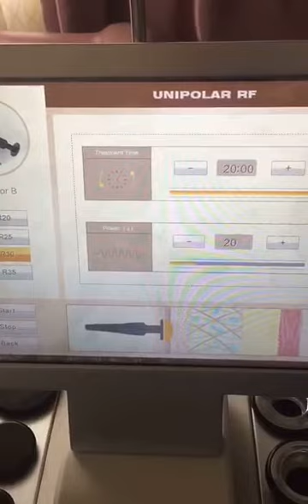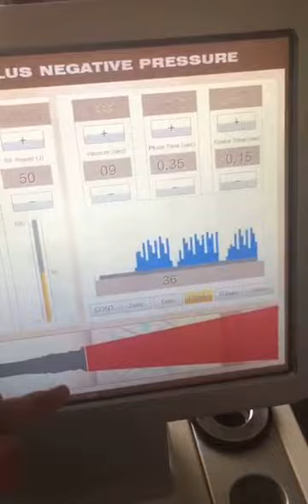448KHZ RF and vacuum treat belly(stomach) to Dissolve fat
Radiofrequency lipolysis. The principle of slimming and shaping
Radiofrequency lipolysis: The heat generated by high-speed rotating friction through bipolar water molecules heats the subcutaneous fat tissue when
When the heat energy of dermal tissue reaches 40℃～60℃, it can enhance the body's oxygen flow, improve blood and lymph circulation, activate metabolism, eliminate and soften cellulite, reduce liquid and toxins in fat fibers, and reduce the volume of cellulite. Excreted through the lymph and detoxification system to achieve slimming and shaping effects.

Unipolar RF: a. The positive and negative poles do not work at the same interface b. The penetration depth is uncontrollable-deep treatment
C. The effective depth of treatment is 5～20mm d. The subcutaneous temperature can reach 60 degrees
The main advantages are: isolated treatment method, so higher power can be used, and it is safer when the functional head is normal, the electrode surface concentrates high energy, and the emitted energy can penetrate deeper. Due to the strong unipolar penetration, the greater the energy, the longer the effect is maintained.

Physical effects of vacuum:
⑴ Epidermal layer: improve the liquid condition of the intercellular space, enhance the fluidity of the liquid, increase cell movement, and activate cells.
⑵Vascular layer: improve skin blood circulation system, not only improve capillary system, but also improve deep veins and lymph
The flow between the networks removes excess toxins from the body.
⑶ Tissue layer: increase skin and muscle tissue activity, soften and decompose fat, improve skin oxygen supply capacity, stimulate bone collagen production, increase skin elasticity, resist tissue fibrosis.
⑷Nerve system layer: vacuum movement can stimulate the epidermis and deep sympathetic nervous system and improve the sensitivity of the skin. Stimulates the surface and deep layers of the sympathetic nervous system.
tks.

Adia Lee
ShenZhen MENOBeauty Technology CO.,LTD.